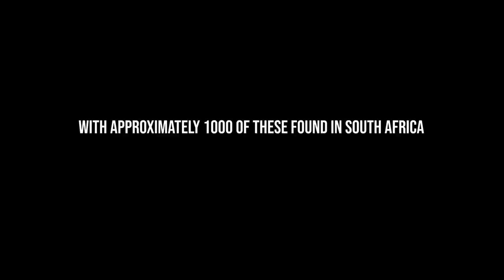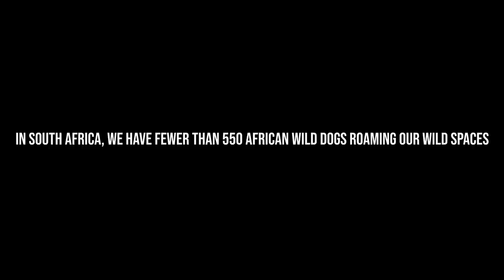Wild Dogs and Cheetah | Wildlife ACT | Ep 3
"Conservation efforts are typically driven by passion. Long hours with early mornings and late nights; sleeves rolled up and hands dirty; large distances covered, and funds stretched. This underpins the work that Wildlife ACT does – driven by a team that puts huge effort into their everyday jobs." - Wildlife ACT

We continue our monitoring sessions with Wildlife ACT, this episode we need to follow up on the African painted wolves...which means another early morning...